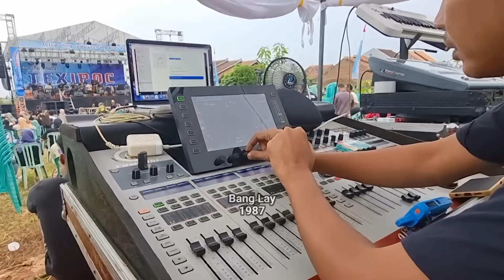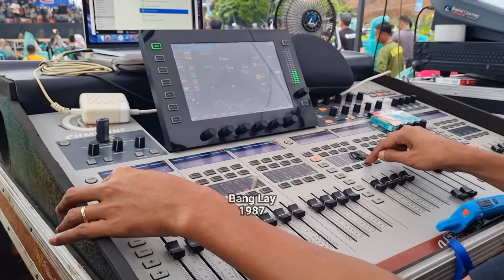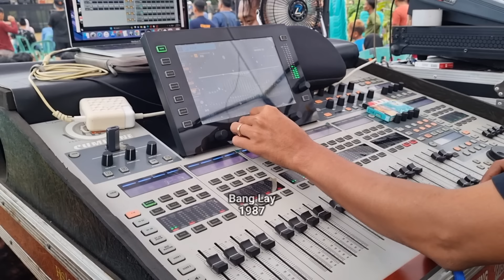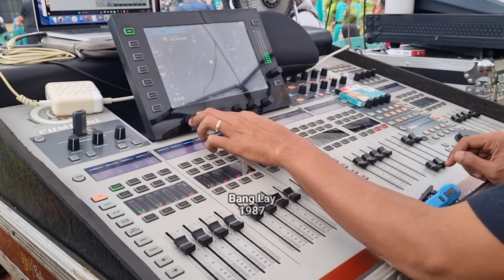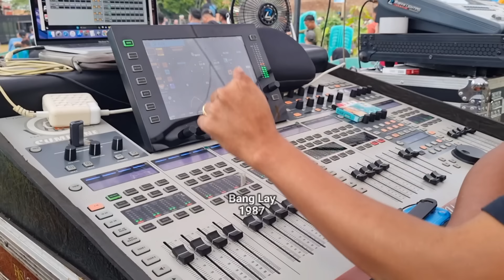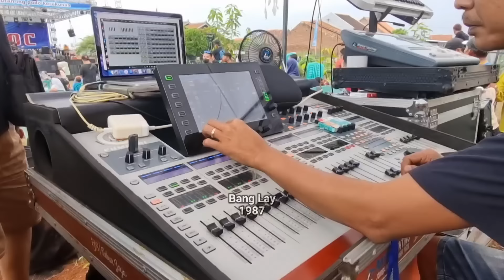cek sound adella cumi-cumi audio TEXIPOC tanpa persiapan